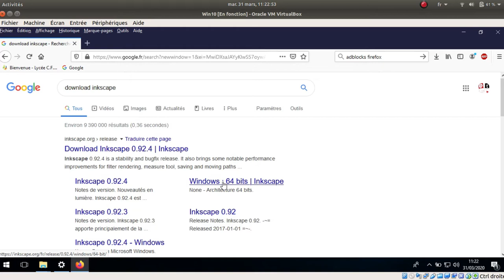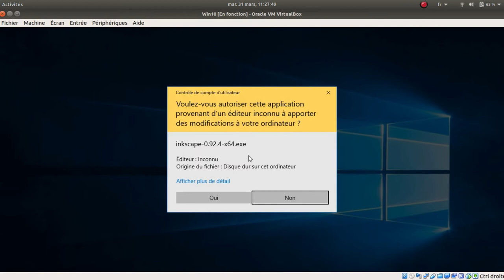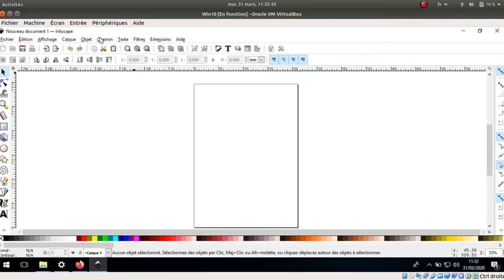Tuto vidéo : Installer Inkscape sur Windows 10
Points à retenir :
- Choisir la dernière version pour Windows 64 bits
- Lancer l'installation puis ouvrir le logiciel
- Paramétrer l'interface